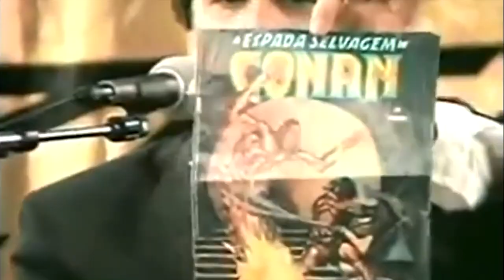En búsqueda de un TIRANOSAURIO REX || Ark Survival Evolved #13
Bienvenidos a este mundo, dinosaurios y seres humanos andan libres por una isla, ¿quien nos trajo aquí?
Arv, Chencho y Fidel (yo) nos unimos para traer esta nueva aventura en Ark Survival. Disfruten de ver como sobrevivimos en este hostil lugar para no dejar que nos coman los dinosaurios.

Canales:

*Arv Gaming Mx*

*CHENCHO ROJAS*